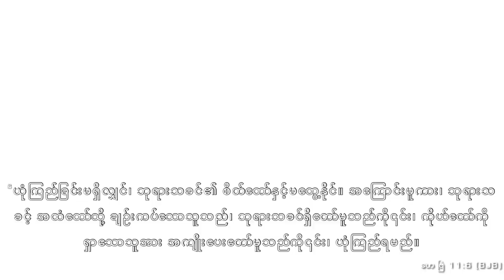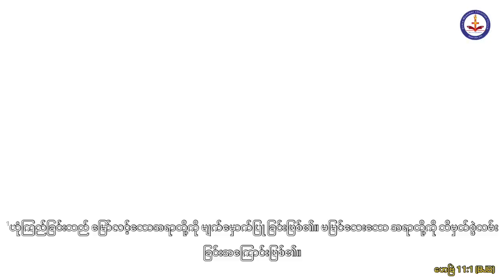Rev.Joseph Thawn_Sermon 2023 09 17